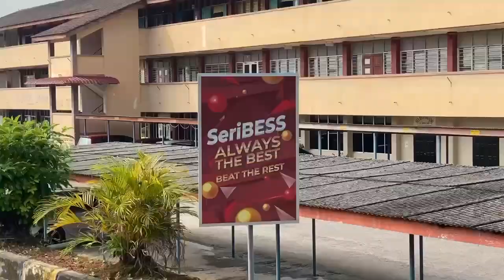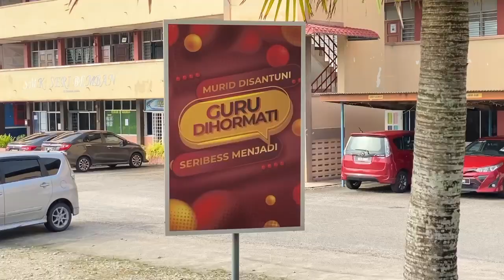VIDEO CORPORATE SeriBeSS 2023